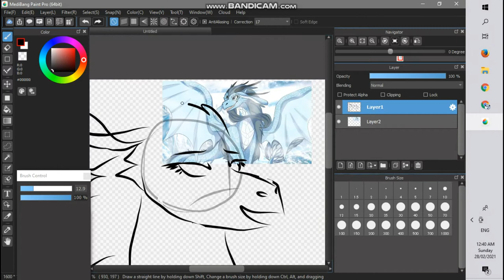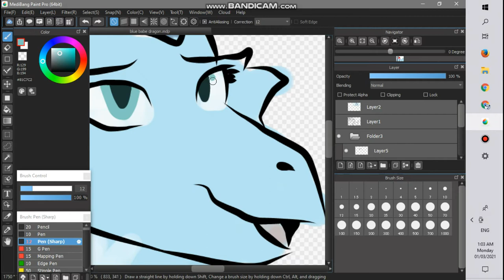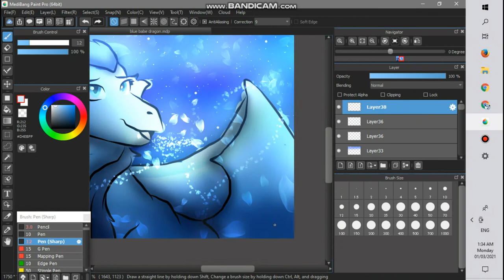DTIYS Glacier Dragon [Speedpaint done on laptop with mouse RIP]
Legit drew this for a while with nothing but a mouse and the rectangular touchscreen pad on the laptop. Was mind blowing and almost chucked it out the window, but then I remember that these are expensive and that I'd die if I do it so yeah, lmao.

I rlly had fun doing this. My plan was a painting but I guess shaded sketch is okay. The challenge already ended last Friday but it's already Monday here hahahaahha

The host of this challenge was no one other than @Miss Willow! She's hosting another challenge and hopefully I can do it on time lmao

Anyways, hope you guys liked it^^